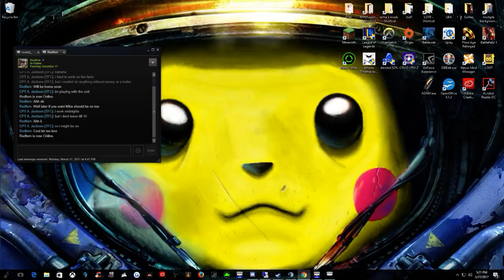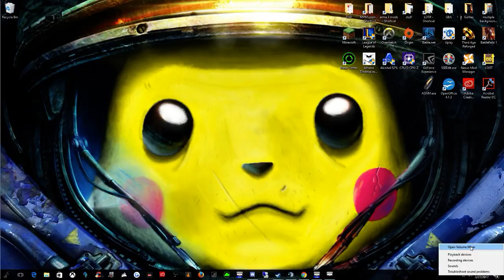Task Force Cerberus - Fun Op Ghost Recon 01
ODA 5111 Raids enemy compound to capture enemy HVT -- Watch live